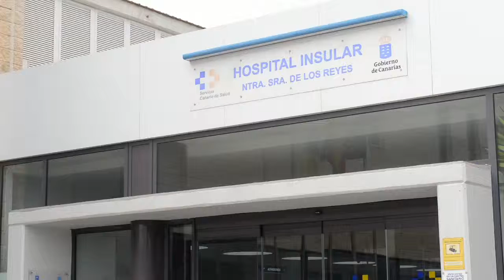La Noticia - Gasto Sanitario El Hierro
Las resonancias magnéticas fueron el 87% de las pruebas médicas realizadas a pacientes herreños 54.000 euros en resonancias en El Hierro en 2015.